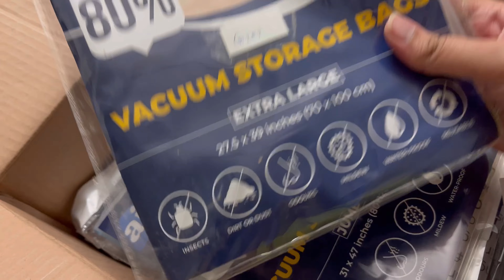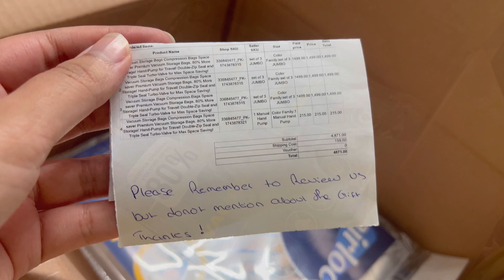Ramadan Vlog #19 | Vacuum Storage bags from Daraz| Ground Floor near completion | Ramadan 2023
Vacuum shopping bag from Daraz